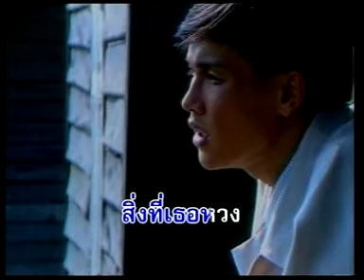เพราะว่าฉันรักเธอ หนุ่มเสก เสกสรร ชัยเจริญ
เพียงพบกันจากวันวาน
ฉันเฝ้าวนเวียนถามถามใจตัวเอง
เกิดจากสิ่งใดนะ เกิดอยู่ในใจ เพียงหลับตาเป็นเธอ

คิดถึงเธอตลอดเวลา
ร้อยวันปีผ่านมาไม่เคยเป็น
อาจจะเป็นความรัก ใช่ต้องเป็นรัก ทำให้ใจลอย ๆ

เป็นเพราะฉันรักเธอ
เป็นเพราะฉันรักเธอ เป็นเพราะฉันรักเธอ

มีทุกข์ใด บอกให้รู้
ฉันพร้อมสู้เคียงคู่เธอทุกเวลา
สิ่ง ๆ ที่เธอรัก สิ่งที่เธอหวง ฉันรักห่วงใยเทียมกัน